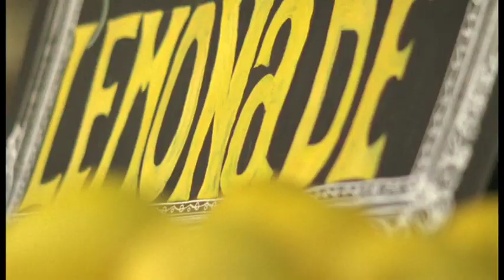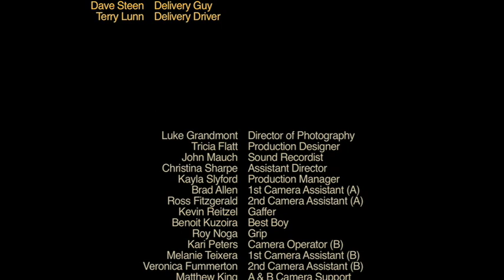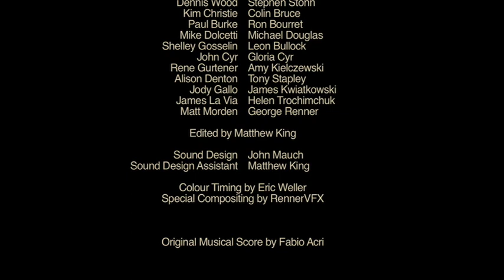When Life Gives You Lemons - directed by Lee Chambers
SELECTED BY OVER 35 FILM FESTIVALS IN 2010:

Calvin Adams attempts to outwit some neighborhood kids in a battle to sell the most lemonade. 'When Life Gives You Lemons' is a heart-warming tale about recaptured youth and the vital lesson of selling the best product you can. For Calvin, it's all about using real lemons. Character actor Basil Hoffman ('Ordinary People', 'All The President's Men' and 'Down With Love') stars opposite three child actors with zero experience. The result... is magical!

Roger Corman is the Executive Producer of 'When Life Gives You Lemons'.

Los Angeles-based character actor Basil Hoffman, who has worked with top directors such as Steven Spielberg, Sydney Pollack, Ron Howard and Robert Redford flew to Canada to take on the role of Calvin Adams.